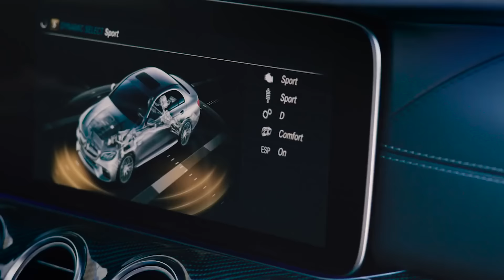New Mercedes E63 S 4-Matic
Mercedes E63 S 4-Matic